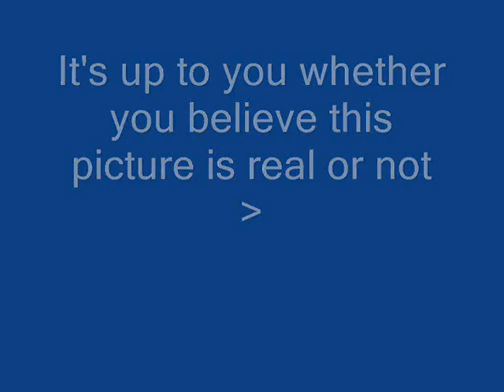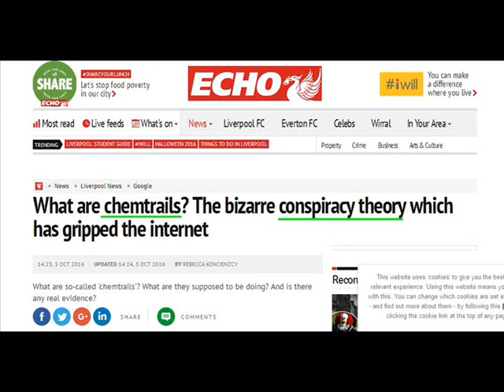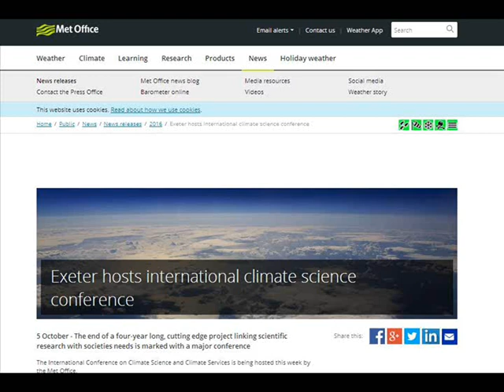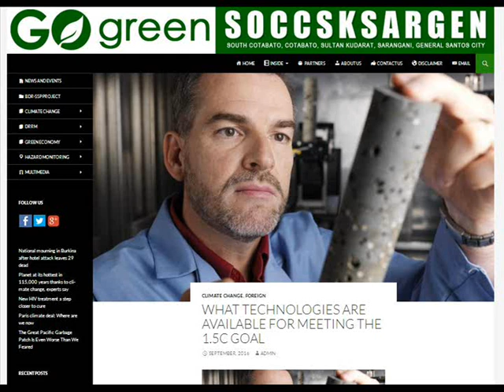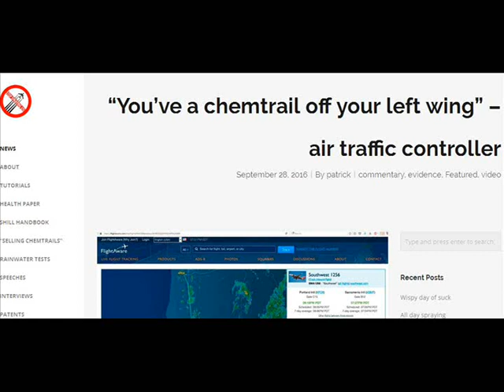International Weather Wars - 7 October 2016 - UK / USA / Hurricane Mathew & RT / SRM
Featuring : UK / USA / Hurricane Mathew & RT News / EU Geosciences Union / Go Pro into Space / Meet Up / Tabloid Newspapers & more...

YOUR GOVERNMENT IS NOT TELLING YOU EVERYTHING :
PLEASE RESEARCH AND MAKE YOURSELF AWARE OF:

Morgellons
The Regulation of Geo Engineering - 221

Search U.S. Patent site with number :
www. patft.uspto.gov/netahtml/PTO/srchnum.htm
2550324 - April 24, 1951 - Process For Controlling Weather
3518670 June 30, 1970 - Artificial Ion Cloud
3813875 - June 4, 1974 - Rocket Having Barium Release System to Create Ion Clouds In The Upper Atmopsphere
4042196 - August 16, 1977 - Method and apparatus for triggering a
4653690 - March 31, 1987 - Method of producing cumulus clouds
5628455 - May 13,1997 - Method and apparatus for modification of supercooled fog
5984239 - November 16, 1999 - Weather modification by artificial satellite
6056203 - May 2, 2000 - Method and apparatus for modifying supercooled clouds
6315213 - November 13, 2001 - Method of modifying weather
Original Eastlund HAARP Patent 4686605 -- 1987
5159703 -Silent subliminal presentation system